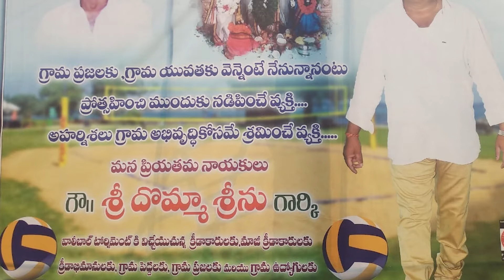యువత పెడదారి పట్టకుండా మల్లేపల్లి కొత్తూరు రామాలయం యూత్ ఆధ్వర్యంలో జిల్లాస్థాయి వాలీబాల్ పోటీలు